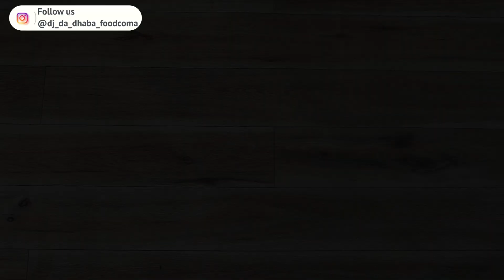Vrat Ki Idli| उपवाससाठी भगरची इडली| Samo Rice's Idli| Peanut Chutney Recipe| Sama Ke Chawal Ki Idli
Here is the recipe for Samo Rice's Idli Recipe ( उपवास साठी भगरची इडली/ Vrat Ki Idli Recipe) made with Samo seeds, Yogurt, Sago.
Enjoy Our Tasty recipe of Samo Rice's Idli Recipe ( उपवास साठी भगरची इडली/ Vrat Ki Idli Recipe) recipe at home.

You Should check out other related Recipes as well --
1 - Try Out this Simple Fruit Custard Recipe at home| Healthy Dessert Recipe| Mixed Fruit Custard
2 - Can't believe you never tasted this Dessert| Paal Poli Recipe| Haal Obbattu| South Indian Dessert
3 - Gehoon Ke Diye| गव्हाचे दिवे| Boiled Wheat Flour Lamps| How to Make Gehoon Ke Diye| Easy Recipe

Ingredients--
For Idli--
- 1 Cup Bhagar (Moraiyo/ Moraiya in Hindi and Barnyard Millet in English, Sama, sama ke chawal, vari, varai, samak, samvat, variche tandul, vrat ke chawal)
- 1/4 Cup Sago (Tapioca)
- 1/2 Cup Yogurt
- 1/4 Tsp Baking Soda
- 1 Tsp Salt, Oil

For Peanut Chutney
- 1 Cup Peanuts
- 2 Tsp Yogurt
- 3 Count Green Chillies
- 1/2 Tsp Salt
- 1/2 Tsp Cumins
- 1/2 Mustard
- 5-6 Count Curry Leaves
- 2 Tsp Oil

Method -
For Idli-
Step 1 - Take 1 Cup Bhagar and 1/4 cup Sago(Tapioca) in a bowl and add water. wash 2-3 times with Clean water. then soak the Bhagar & sago in water for 5-6 Hours.
Step 2 - Strain all the water from soaked bhagar & tapioca, add 1/2 Cup of Yogurt to the bowl.
Step 3 - Blend well to get fine batter for idli.
Step 4 - Add 1/4 Tsp Baking Soda and 1 Tsp of Salt to the batter and mix well.
Step 5 - Once the batter is ready, take Idli Maker and grease some oil on idli racks.
Step 6 - Add Batter to each rack and then Steam the idli in Idli cooker for 10 min. steam less time compare to normal rice idli to avoid burning.
Step 7 - After steaming, Serve Hot Idli with Peanut chutney! Good Food option for Fasting (Vrat, Upwas)

For Peanut Chutney
Step 1 - Take 1 Cup Peanuts, and roast on Pan for 10 min until peanuts starts to get brown.
Step 2 - Transfer the roasted peanuts to the bowl and cool it down for sometime.
Step 3 - Add 2 Tsp of yogurt, 3 Count of green chillies, 1/2 Tsp of Salt to the bowl.
Step 4 - Blend all together to get fine chutney paste, it will get thick while blending so add water gradually while blending to get chutney like consistency.
Step 5 - Keep the chutney aside for tempering.
Step 6 - For Tempering, take 2 Tsp of Oil in Saucepan, and heat it well, then once oil is heated, add 1/2 Tsp of Cumin's and Mustard, then add 5-6 count of curry leaves.
Step 7 - Add the tempering to the Chutney and Mix well.
Step 8 - Peanut Chutney is ready to serve! Good side dish for Dosa, Idli, chapati, Roti!